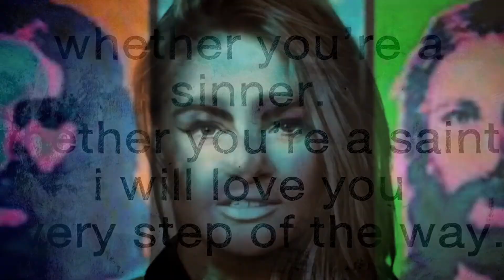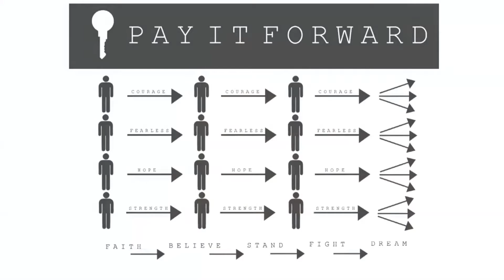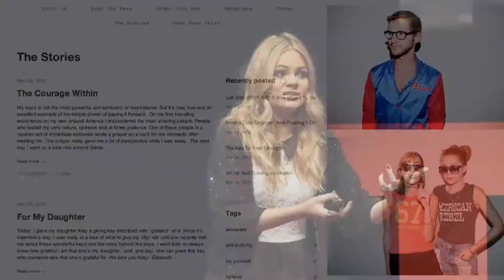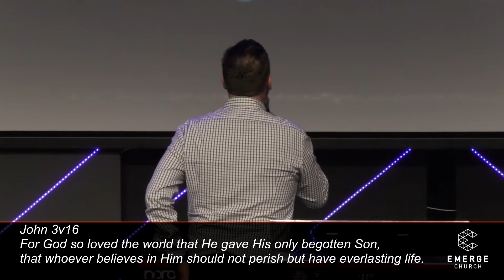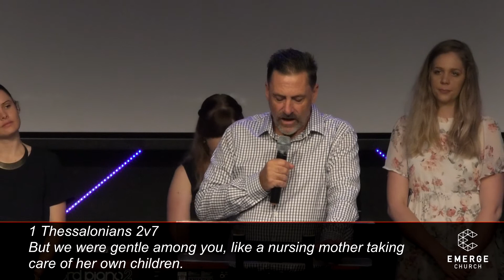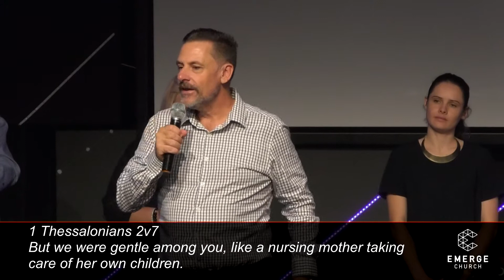We Have To Do Something 11/02/2018 Ps Mark Elmendorp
Ps Mark Elmendorp

11/02/2018

We Have To Do Something